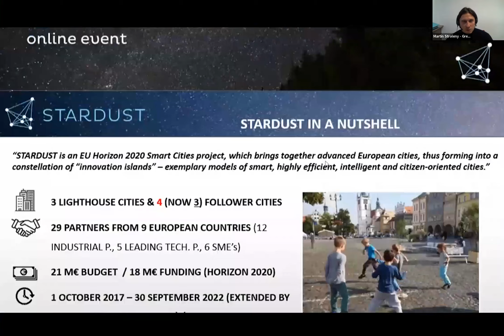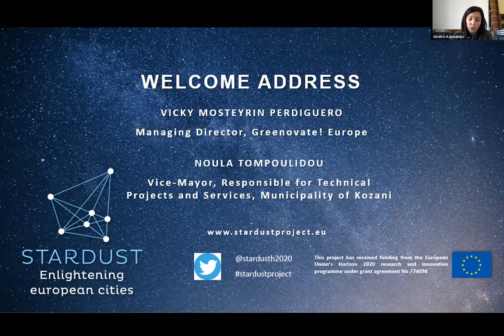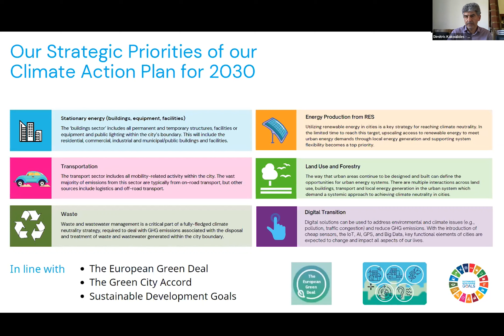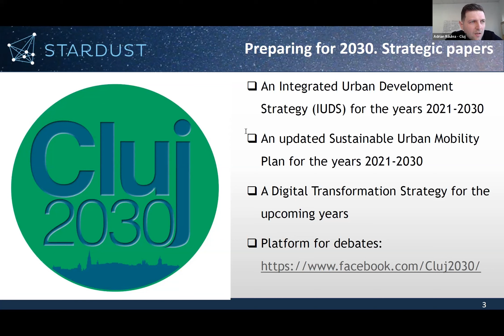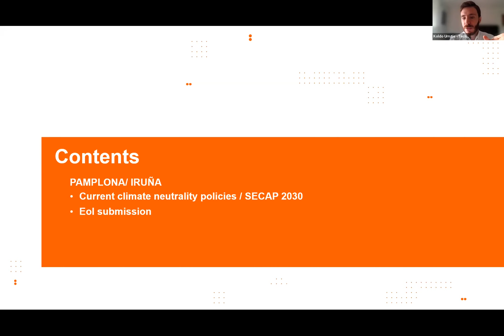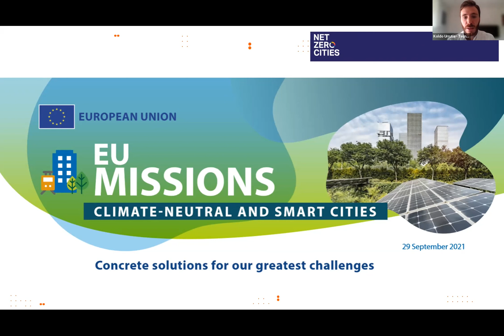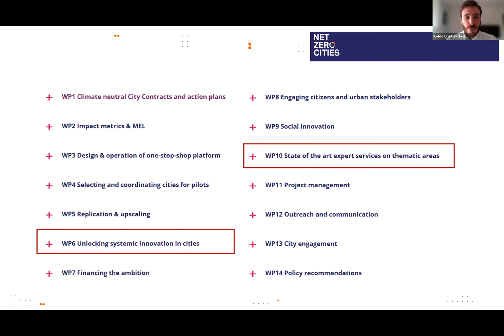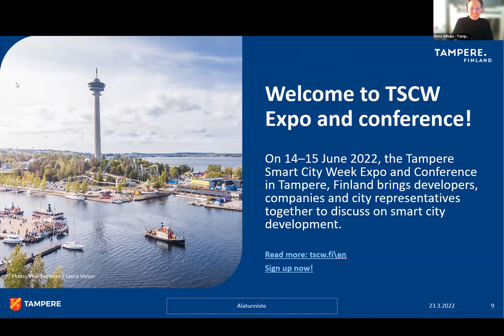STARDUST on a mission: Climate neutral and smart cities by 2030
Within the EU Green Deal, the European Commission has announced a mission to achieve 100 climate-neutral and smart European cities by 2030. These cities will act as experimentation and innovation hubs to enable all European cities to follow suit by 2050.

Cities in the EU Horizon 2020 project STARDUST have accepted this challenge, and are already striving to be exemplary models of smart, highly efficient, intelligent and citizen-oriented cities.

In this webinar four cities that have applied to be one of the 100 climate neutral and smart cities – Cluj, Kozani, Pamplona and Tampere – present their Climate Action Plans and discuss issues such as technologies, policies and funding.

Speakers:
 - Martin Stroleny, Project Manager, Greenovate! Europe
 - Virginia Mosteyrin Periduero, Managing Director, Greenovate! Europe
 - Noula Tompoulidou, Vice-Mayor, responsible for Technical Projects and Services
 - Dimitris Kakoulides, Head of Mayor’s Office, Municipality of Kozani
 - Adrian Răulea, Program Director (Cluj Metropolitan Association)
 - Koldo Urrutia Azcona, Researcher at Urban Transformation Lab, Tecnalia Research and Innovation
 - Anna Vilhula, Project Manager, City of Tampere
 - Yannis Fallas, Director, Cluster of Bioeconomy and Environment of Western Macedonia